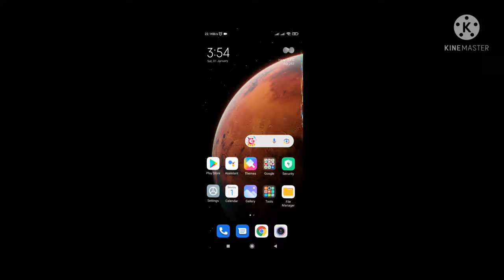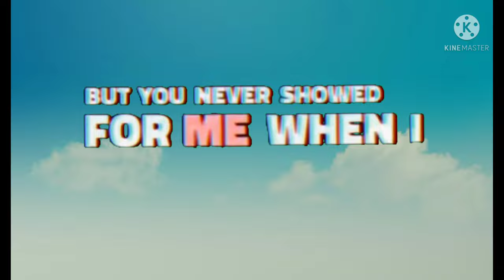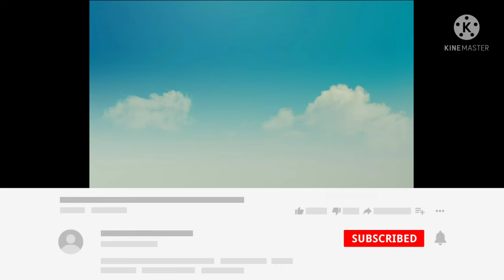MY FRIENDS ARE LITERALLY NOOB(HAPPY NEW YEAR TO ALL)